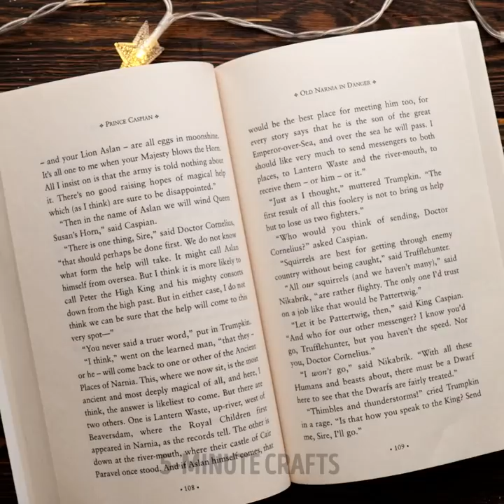HOW TO LOOK STUNNING | Cheap DIY Jewelry Out Of Ordinary Things, Clay, Resin, 3D-Pen And Glue Gun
TIMESTAMPS:
00:00 Paper clip piercing
00:49 Jelly bear epoxy bracelet
01:47 Rainbow plastic beads ring
02:30 Glitter pop it glue earrings
03:37 Rainbow clay mini cake